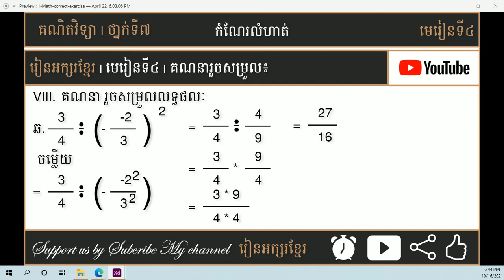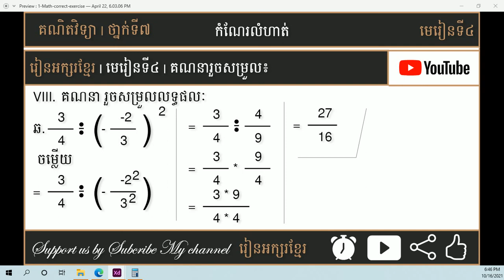ឆ. គណនា​​ រួចសម្រួលលទ្ធផល | រៀនអក្សរខ្មែរ